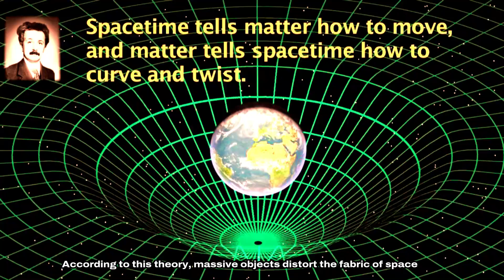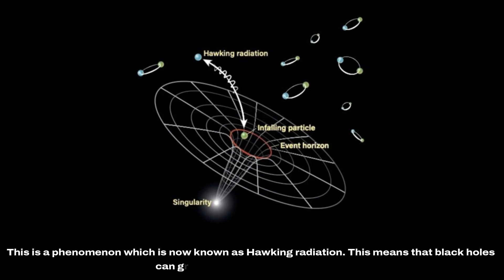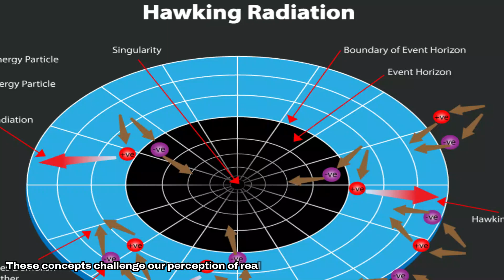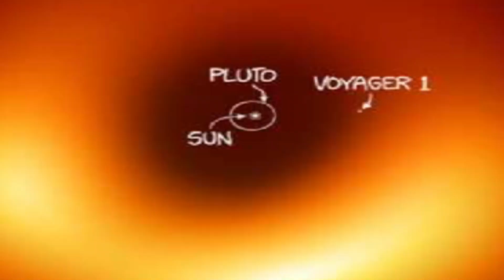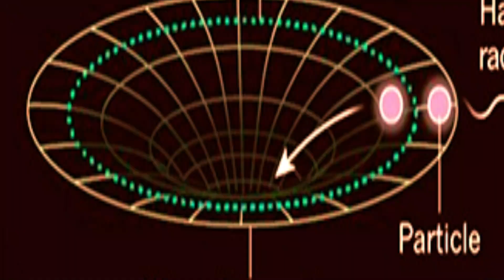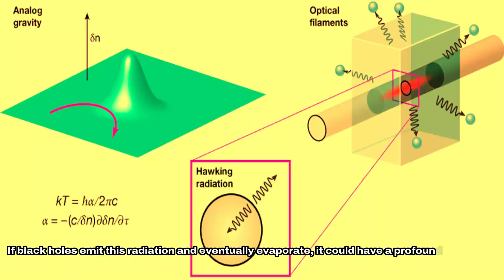Black Holes: The Universe’s Most Mysterious Objects | Mind Boggling Space Time Point of No Return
Black Holes: The Universe’s Most Mysterious Objects The Most Mysterious Objects in the Universe Mind Boggling Space Facts | Gravity | Space | Event Horizon

🌌 In this video, we dive deep into the fascinating world of black holes. Discover what black holes are, how they form, and the mind-bending physics behind these cosmic giants. From the event horizon to singularity, we break down complex concepts into simple, easy-to-understand terms. Join us on this incredible journey into the heart of the universe!

**Topics Covered:**
- What is a Black Hole?
- How are Black Holes Formed?
- Types of Black Holes: Stellar, Supermassive, and Primordial
- The Event Horizon: Point of No Return
- Singularity: The Core of a Black Hole
- Effects of Black Holes on Space and Time
- Real-life Examples and Discoveries
- Hawking Radiation and Black Hole Evaporation
- The Role of Black Holes in the Universe
- Black Holes in space in hindi

**Why Watch?**
- Understand the science behind one of the universe's greatest mysteries
- Learn about recent discoveries and advancements in black hole research
- Perfect for students, astronomy enthusiasts, and curious minds

- Journey from Earth to the Universe
- The Wonders of Our Solar System
- Exploring the Milky Way Galaxy

Facebook: The Past In Motion